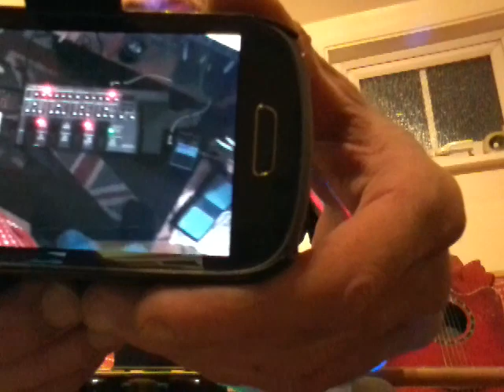Sequence this... Boss SY-1 synthesizer pedal live looper jam and other adventures.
I've added an expression pedal to the SY-1 and it makes a massive difference to the playability of it , even though I look confused in this video, but that's mostly because of the flashing lights and the fact I thought it was Monday when I woke up but it was actually Sunday.
Other than that, the synth pedal is huge fun, the Sustainer guitar opens it up even more, I still have much to learn...
The big jam starts at about 2:14